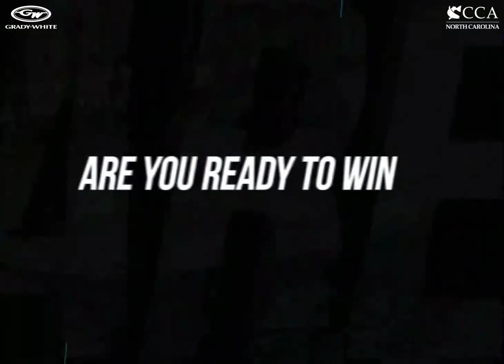Grady White 251 Coastal Explorer Raffle- CCA NC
ON SEPTEMBER 21, WIN A 2024
GRADY-WHITE 251 COASTAL EXPLORER
300 HP YAMAHA | 2023 LOADRITE TRAILER

The 251 Coastal Explorer is aptly named. Built on Grady’s SeaV²® hull, the 251 offers more offshore capability and performance than any other inshore fishing boat. With built-in rod storage, bow and stern fishing platforms, and a deluxe lean bar with lockable storage and a 25-gal livewell, this 25-foot center console boat is packed with fishing features. Its numerous family-friendly amenities including a head area, plenty of water sport storage, and low gunnels for easy access to the water make it the best fishing and family center console boat!

TO PARTICIPATE IN THE RAFFLE
BUY TICKETS FOR $100 EACH
ONLINE TICKET SALES END ON SEPTEMBER 18, 11:55 PM

The Drawing will be held at the Crystal Coast Banquet on Thursday, September 21, 2023
At the Crystal Coast Civic Center in Morehead City.

CLOCK IS TICKING, GET YOUR TICKETS TODAY
Winner will be chosen by random drawing and announced live on social media.

Winner need not be present to win – will be contacted via phone/email.